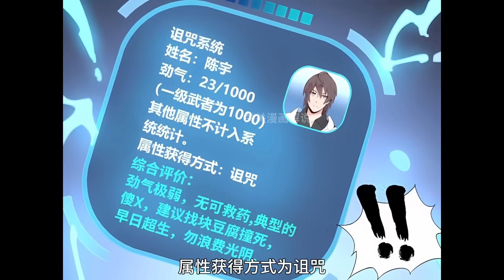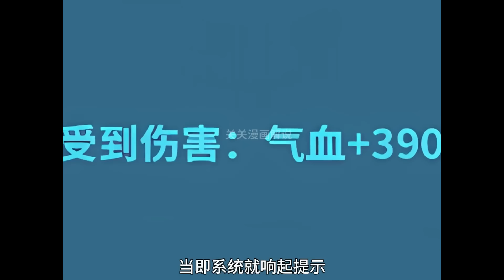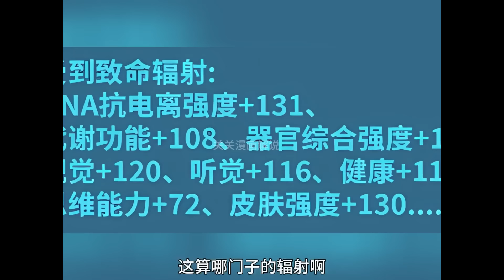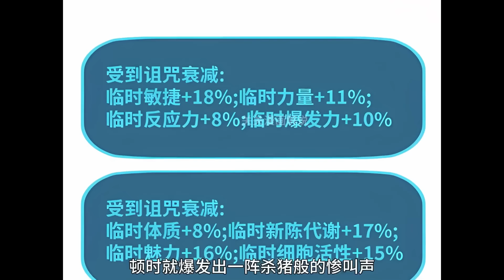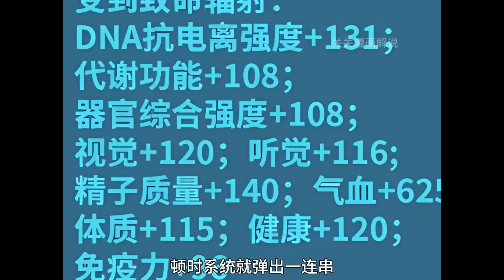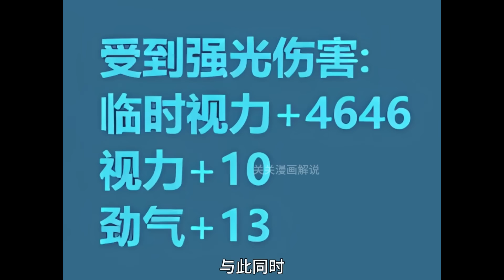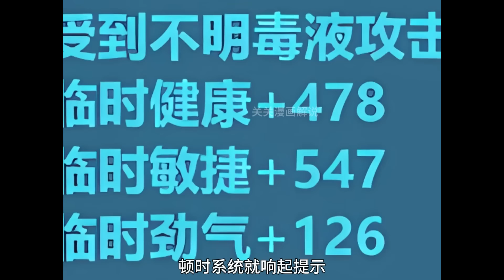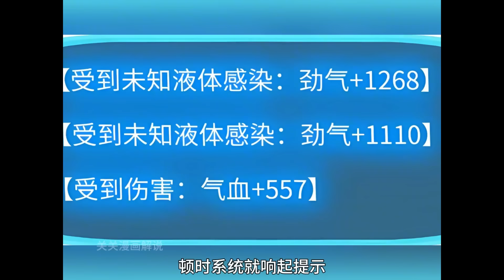重生穿越者陈宇，被本作高武世界意志，判定为非法入侵者，从此受到状态因果反转的诅咒！《我身上的诅咒不太一样》第1-25话